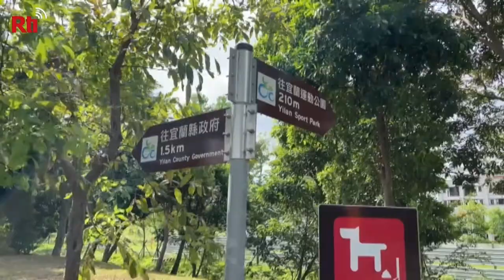Planned Yilan high speed rail station location revealed | Taiwan News | RTI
Taiwan’s high speed rail makes travel along the island’s west coast fast and convenient. There’s been a long debate about how to extend the rail line over to the country’s east coast. On Sunday, the transportation ministry finally announced where in Yilan it will build a planned high speed rail station — the first in Eastern Taiwan.